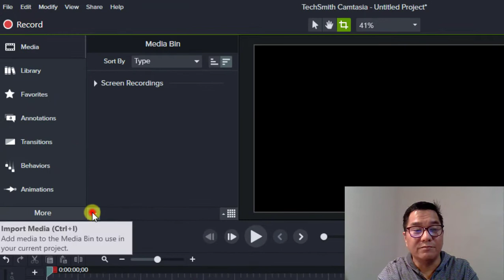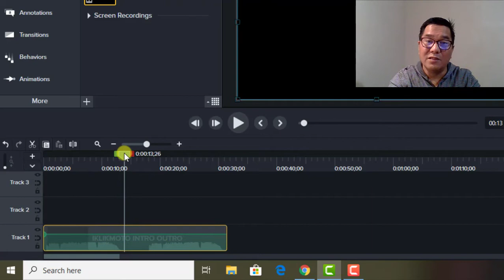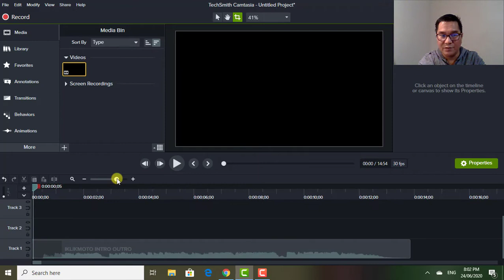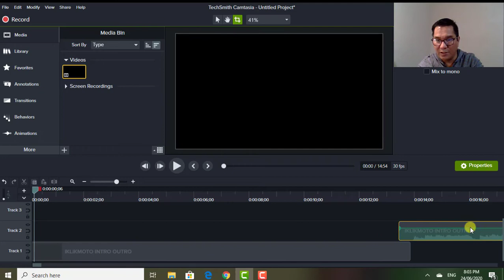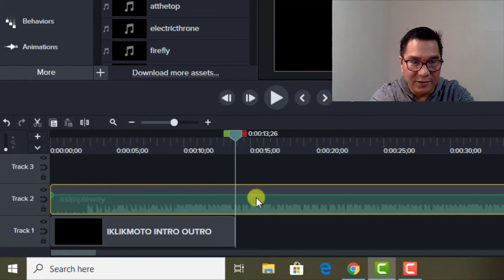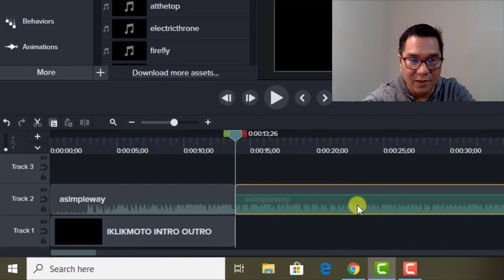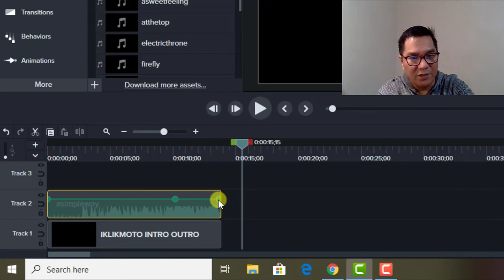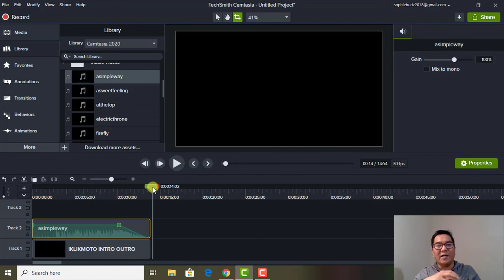HOW TO SEPARATE AN AUDIO FROM VIDEO (iklikmototv)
A short Camtasia-9 ver 2020 tutorial #5.  One of its kind video editing software that can able to separate audio from video and to replace new audio to any video.  I hope this editing technique will help to grow your knowledge of video making.